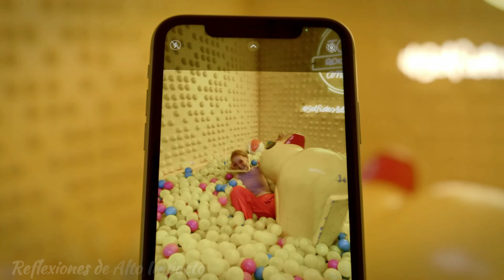Eleva tu Energía con estos 7 Pasos Diarios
¿Estás listo para elevar tu vibración energética y atraer más positividad y bienestar a tu vida?

 En este video transformador, te guiaremos a través de estrategias poderosas para aumentar tu energía y conectar profundamente con tu paz interior.

🌟 Elevación de Energía: Transforma Tu Vida
Acompáñanos en un viaje de autodescubrimiento mientras revelamos los secretos para elevar conscientemente tu vibración energética. Aprenderás cómo pequeños cambios diarios pueden generar un gran impacto en tu calidad de vida, ayudándote a alcanzar un estado de claridad, alegría y equilibrio emocional.

🌈 Abrazando la Positividad
La elevación de la vibración energética es un proceso clave para alcanzar un mayor bienestar. Descubre cómo cultivar la positividad y mejorar tu conexión con el mundo que te rodea, creando una vida más armoniosa y feliz.

Si estás buscando transformar tu vida a través del poder de la energía positiva, este video te proporcionará las herramientas y la inspiración que necesitas. Únete a Reflexiones de Alto Impacto y comienza tu camino hacia una vibración más elevada.

Elevando Nuestra Vibración Energética: 7 Pasos para Purificar y Atraer Positividad